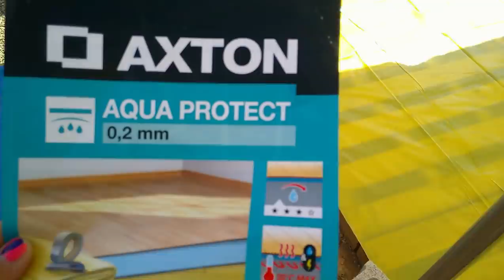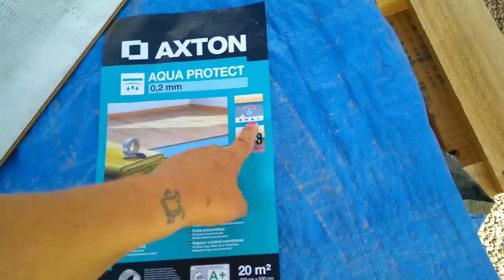Gros oeuvre dans la tente - Vlog Vivre en camping car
La chaîne YouTube de Krissa
"Le Monde de Krissa - Kriss'a Welt"
Que des tutoriels

Matériel camping-car :

Nos bricolages :

Dans nos cuisines :

Notre High tec' :

Nos livres :

Nos loisirs :